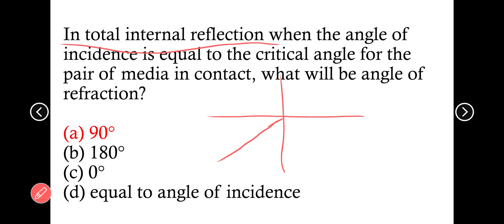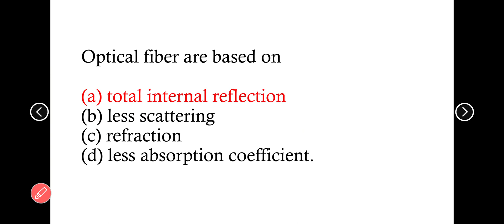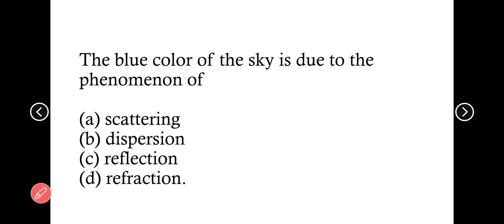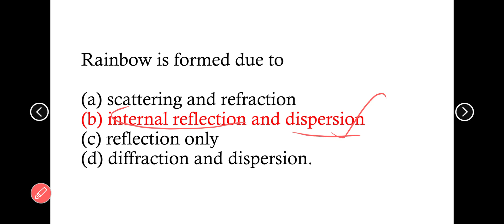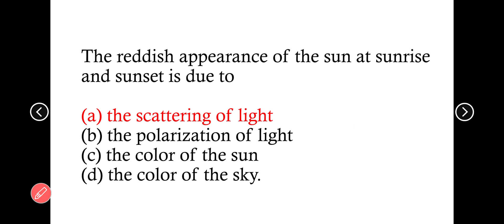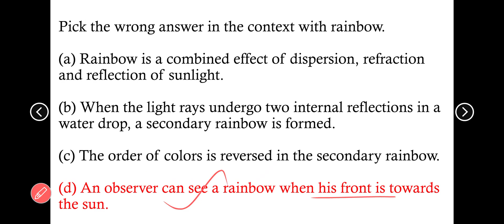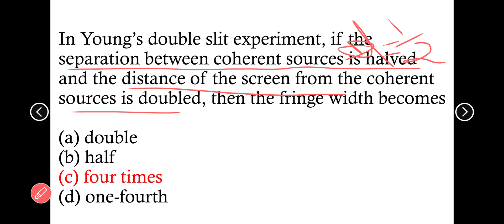ug trb physics mcq / optics